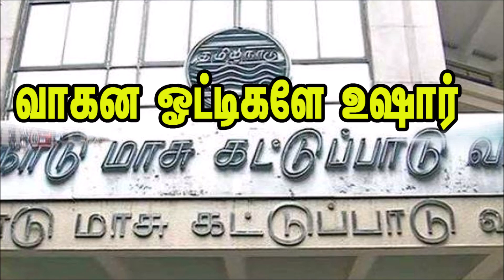வாகன ஓட்டிகளே உஷார் இனி இது கட்டாயம் அரசு அறிவித்துள்ள முக்கிய அறிவிப்பு முழு விபரம் உள்ளே...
இந்நிலையில், காப்பீடு ஒழுங்குமுறை மற்றும் மேம்பாட்டு ஆணையம், அனைத்து காப்பீடு நிறுவனங்களுக்கும் கடந்த 20ம் தேதி ஒரு சுற்றறிக்கையை அனுப்பியுள்ளது. அதில், வாகன உரிமையாளர் உரிய மாசு கட்டுப்பாடு சான்றிதழ் சமர்ப்பிக்காவிட்டால், வாகனத்துக்கு காப்பீடு புதுப்பிக்கக்கூடாது என கேட்டுக்கொண்டுள்ளது. இதனால், மாசு கட்டுப்பாடு சான்றிதழ் இல்லாத வாகனங்களின் காப்பீட்டை இனி புதுப்பிக்க முடியாத நிலை ஏற்பட்டுள்ளது. தற்போது காப்பீடு புதுப்பிப்பது, வேறு நிறுவனத்துக்கு காப்பீட்டை மாற்றுவது என எல்லாமே ஆன்லைனில் வந்து விட்டது. இந்த தருணத்தில் மாசு கட்டுப்பாடு சான்றினை வாங்க நேரில்தான் வாகனத்தை கொண்டு செல்ல வேண்டும் என்ற நிலை ஏற்பட்டுள்ளது.

ஆண்டுக்கு ஆண்டு அதிகரிக்கும் வாகனங்கள்
*1951ம் ஆண்டு வாகன பதிவு எண்ணிக்கை 3 லட்சம். 2008 பதிவு செய்யப்பட்ட எண்ணிக்கை 10.5கோடியாக உயர்ந்தது.
* ஆனால், 2015ல் இந்த எண்ணிக்கை இரட்டிப்பானது. 2015ல் பதிவு செய்த வாகனங்களின் எண்ணிக்கை 20.1 கோடி.
* இந்தியாவில் சுமார் 60%வாகனங்களுக்கு காப்பீடு இல்லை என பொது காப்பீடு கவுன்சில் புள்ளி விவரம் தெரிவிக்கிறது.

* சான்று காலாவதியானால் காப்பீடு பலன் கிடைக்காது
வாகனங்களுக்கு காப்பீடு ஓராண்டு முதல் 3 ஆண்டு அல்லது 5 ஆண்டு வரை கூட எடு த்துக் கொள்ளலாம். ஆனால், 6 மாதங்களுக்கு ஒரு முறை மாசுக் கட்டுப்பாடு சான்று பெற வேண்டிவரும். ஒரு வேளை விபத்து நேரும்போது சான்றிதழ் காலாவதியாகி இருந்தால், காப்பீடு பலன் கிடைக்க வாய்ப்பில்லை என காப்பீடு நிறுவனங்கள் கூறுகிறது.

* கட்டணம் எவ்வளவு?
மாசு கட்டுப்பாடு சான்று வாங்க பொதுவாக ரூ.60 முதல் ரூ.100 வரை வசூலிக்கப்படும். வாகனத்தின் இன்ஜின் தர நிலை, வாகன வயது, எரிபொருள் ஆகியவற்றுக்கு ஏற்ப கார்பன் அளவு மாறுபடும்.